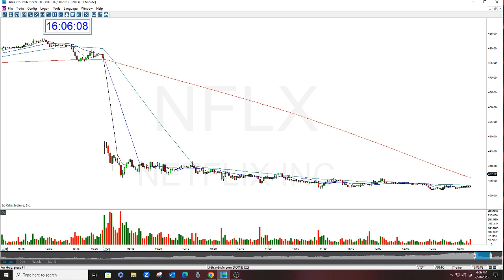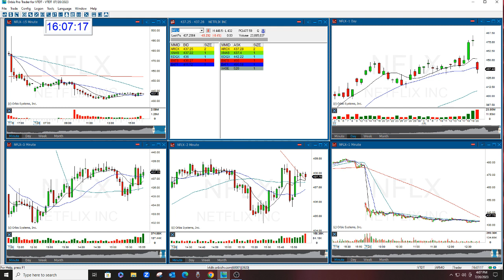The Stock Swoosh Show Live Play Of The Day NFLX 7-20-2023